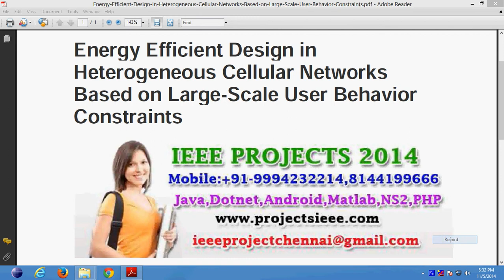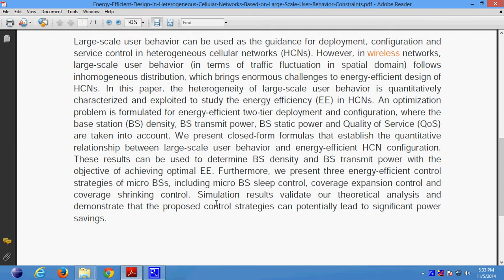Energy Efficient Design in Heterogeneous Cellular Networks Based on Large Scale User Behavior Constr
Support:
Projects Code
Documentation
PPT
Projects Video File
Projects Explanation
Teamviewer Support